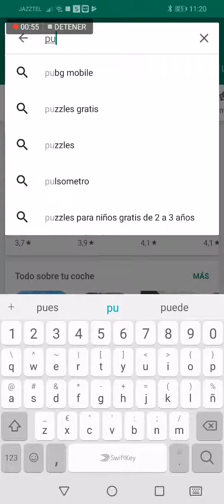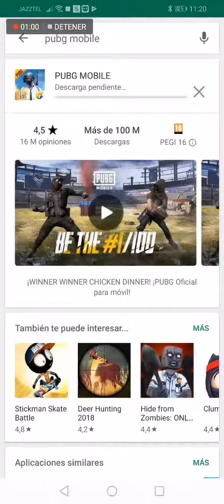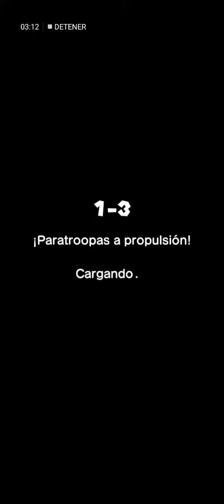El saludo pa cuando